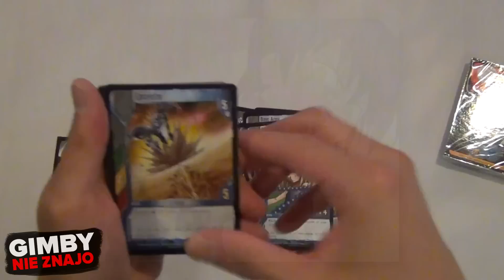Król Szamanów - anime dzieciństwa | GIMBY NIE ZNAJO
Król Szamanów to kreskówka, która swojego czasu zawojowała stacje Jetix. Wielu z nas ma z nim masę wspaniałych wspomnień. Ale oczywiście GIMBY NIE ZNAJO!